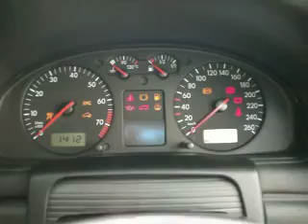VWパサートワゴン